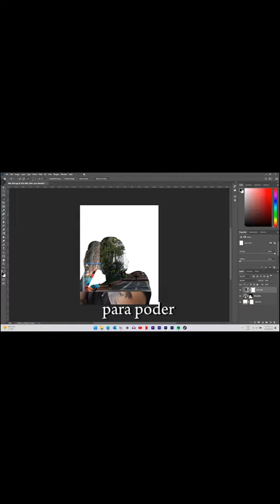DOBLE EXPOSICIÓN - Hoy aprendí a hacer algo nuevo!